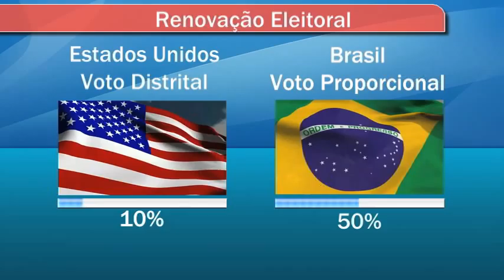Reforma Política - parte 6 da série Reformas Democráticas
A disputa entre ampliar ou restringir a democracia é o centro da reforma política em debate no Congresso Nacional. No último vídeo da série Reforma Democráticas, você vai conhecer as propostas que defendem uma reforma que garanta a liberdade de opinião e o combate à corrupção. Produzida pela equipe do Vermelho, a série entrevistou 33 pessoas em 20 dias, totalizando 7 horas de gravação. O esforço foi de popularizar temas estruturais para que Brasil avance ainda mais.